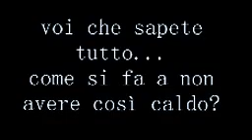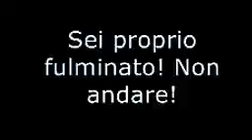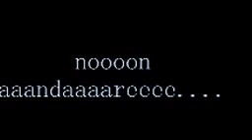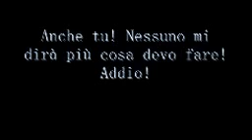The lamp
Stop Motion Experiment